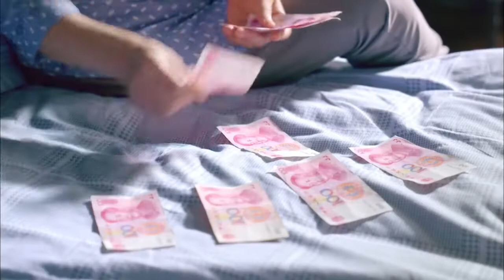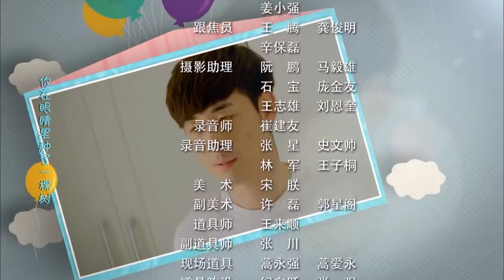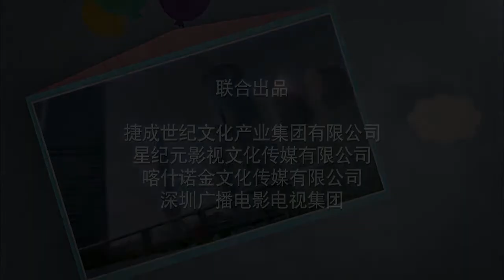女婿上门了 01 | IMDB评分NO.1家庭剧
中国好剧 家庭剧 2019好剧 青春偶像，都市爱情，催泪亲情，家庭闹剧，美女特工，精彩枪战，悬疑谍战...最新最好看的2019年华语电视剧！无屏蔽！全球看！

80后小夫妻王东和陈薇薇有个5岁的孩子，他们孩子的嘉乐在外公外婆的溺爱下成长，而伴随着农村的爷爷奶奶闯入他们的生活后，一场关于地域、文化、生活习惯和教育理念的“夺子”大战就此展开。三对组合、六个大人，每个人都对“带孩子”这件事有着自己的理念和方法。在笑料迭出的冲突中，家庭成员们逐渐得到了成长与改变，最终一家人过上了和睦幸福的生活!